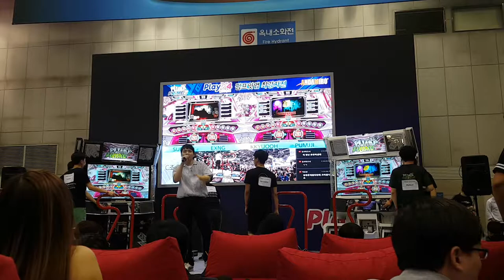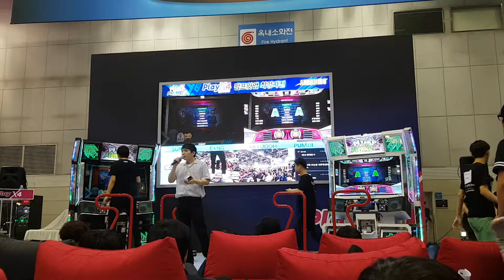[대회 직캠] 유령의 축제 2 S20 The Festival of Ghost 2 | 2018 Pump It Up 최강자전 Round 2 C-2 @ PlayX4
올퍼펙이 아무도 없는 가운데 C조 뒷줄 선수들의 운명은?